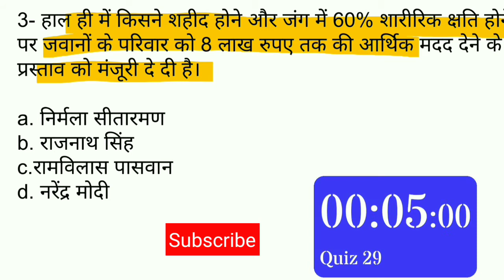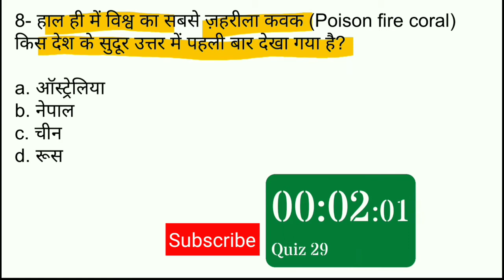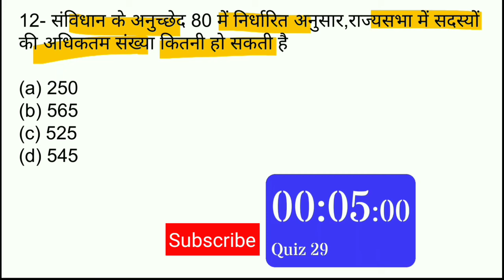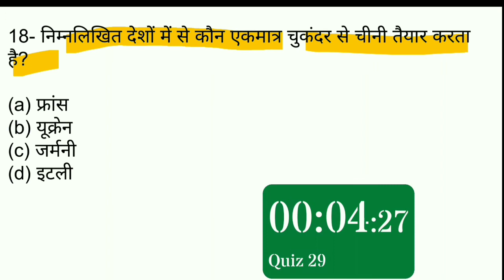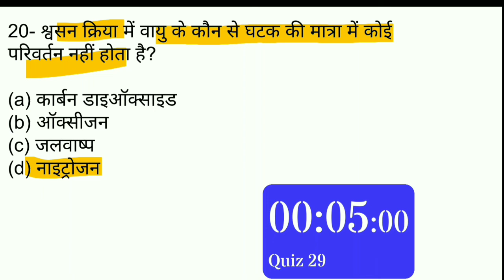important gk questions #29 | rrb ntpc gk 2019 | up si gk 2019 | uptet gk 2019 | IBPS clerk 2019